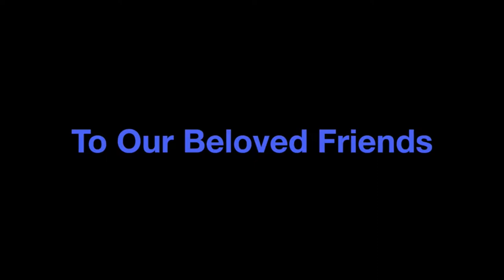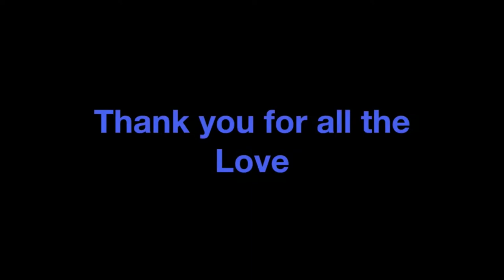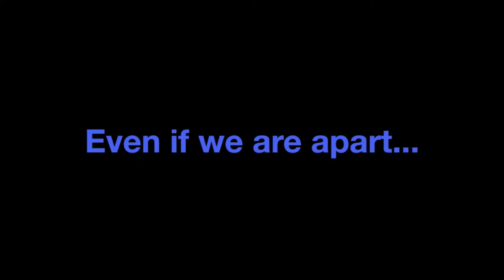Friends for Eternity - Buhay Amerika at iba pa!